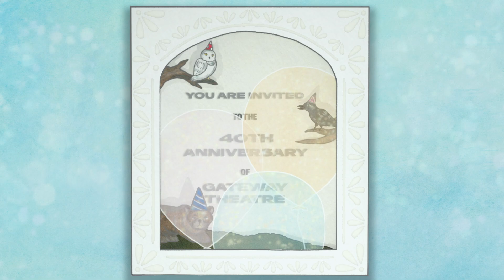You are invited to Gateway Theatre's 40th Anniversary Season!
Join us at Gateway Theatre for our 40th Anniversary Season! The 2024/25 Season is full of incredible shows and events that we know you are going to love! This Season of Stories is not one to be missed!

Learn all about the 2024/25 Season below!

True Voices: Pride Storytelling & Tea
Thursday, August 1, 2024 at 7pm

Moonlight Magic: Mid-Autumn Celebration
Saturday, September 14, 2024 at 6pm

Yaga by Kat Sandler
Thursday, October 24 - Saturday, November 2, 2024

Lionel Bart's Oliver!
Thursday, December 12, 2024 - Saturday, January 4, 2025

Silk Road Music: Lunar New Year Celebration
Saturday, February 1, 2025 at 2pm

Otosan by Shizuka Kai, Randi Edmundson, & Jess Amy Shead
Wednesday, February 19 - Saturday, February 22, 2025

The Flame: Anniversary Edition
Saturday, March 8, 2025 at 2:30pm

Pride & Prejudice by Kate Hamill
Thursday, April 17 - Saturday, April 26, 2025